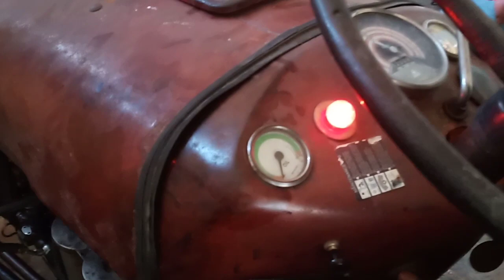Massey old model 1972 bikau hai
Massey tractor Jabardasth power ke sath